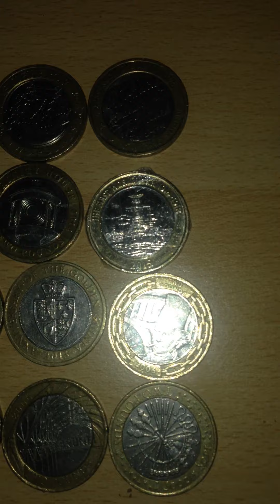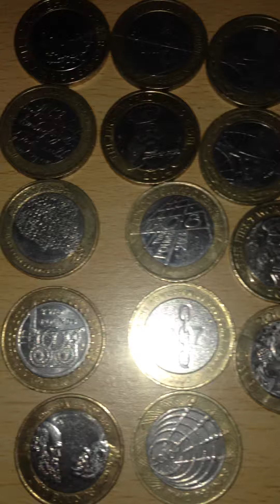RARE £2 Coin Collection Including Shakespeare